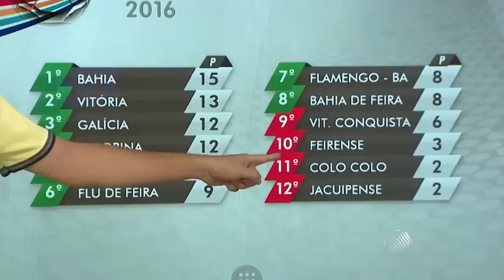Bahia 0 x 2 Vitória-Campeonato Baiano 2016-Jornal da Manhã